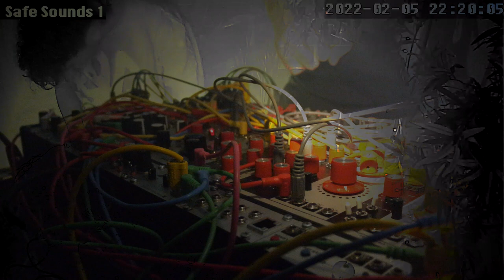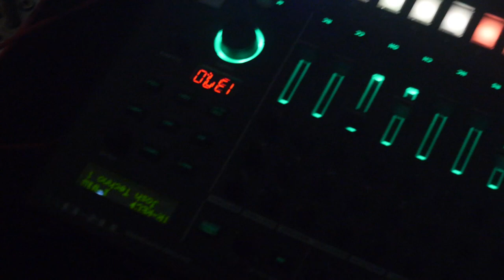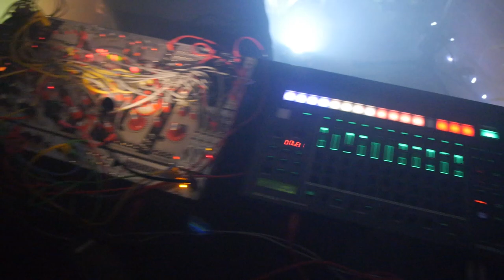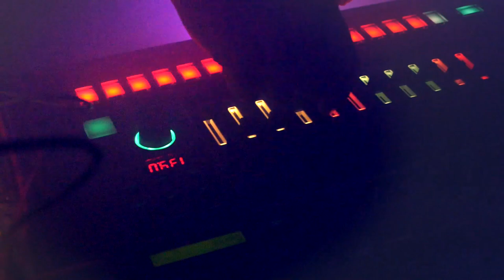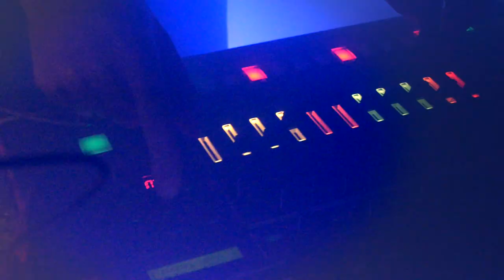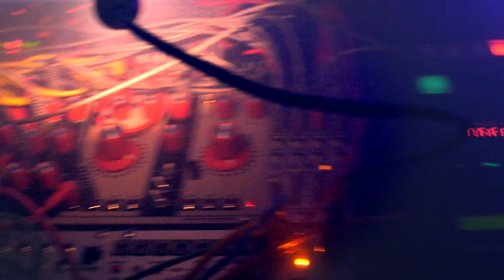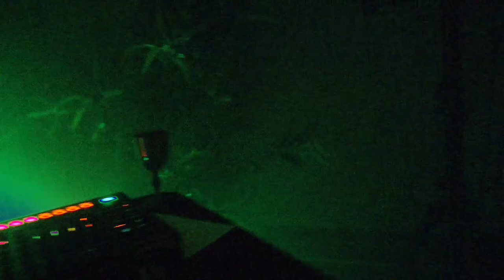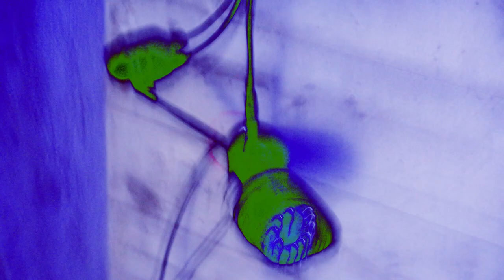Nailbiter ~ Modular Techno Set // Safe Sounds Bank Vault Session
Nailbiter brings you an uncut set of pure modular techno. The session was recorded live from Safe Sounds, which is an old bank vault in downtown Toronto.

NAILBITER is the techno project of Canadian musician, producer and heavy hitter, Josh Korody.

SAFE SOUNDS is a music collective and community focussing on live sessions and independent music releases. for the whole scoop.

Recorded live at Safe Sounds by Bill Cutbill & Desiree Das Gupta.
Filmed and Edited by Bill Cutbill.